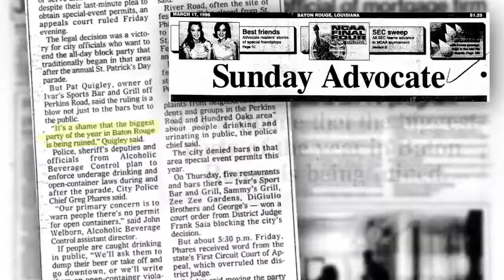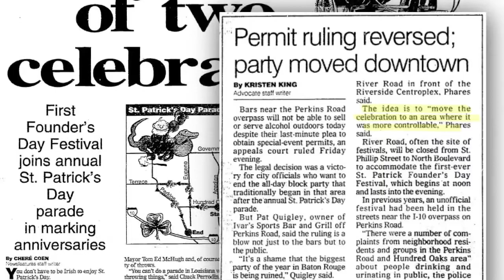WEARIN' OF THE GREEN PARADE HISTORY